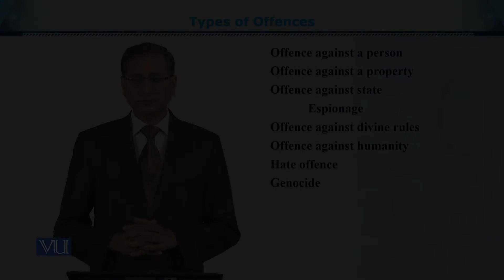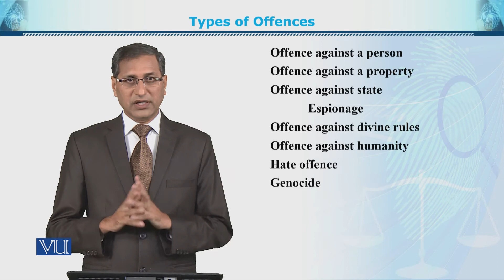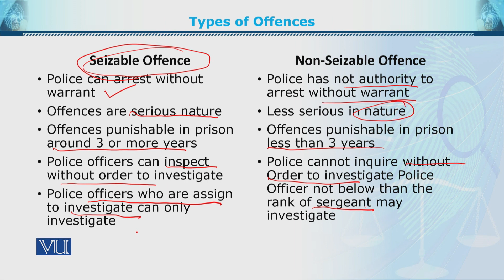SOC611_Topic096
SOC611 - Criminology
Types of Offences